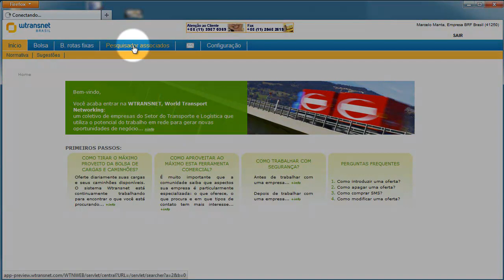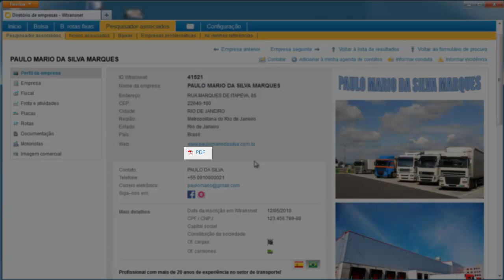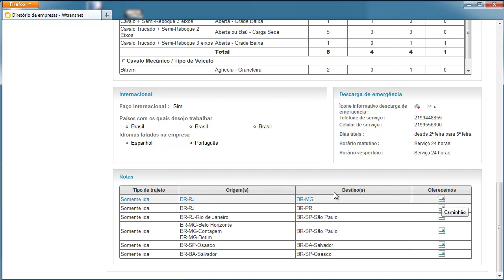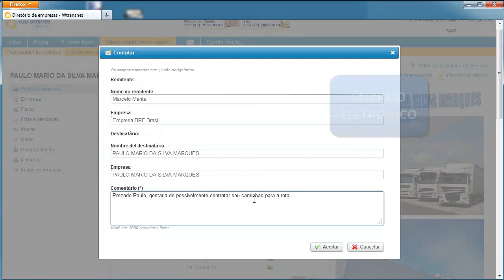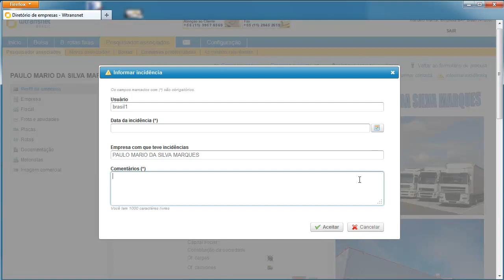WFinder 2.0 Conheça o potencial do Novo Pesquisador da Wtransnet